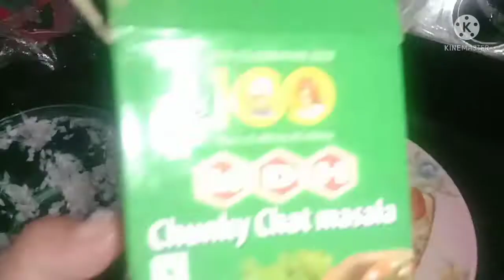egg half fry recipe !! egg breakfast recipe!! anda half fry!! instant breakfast recipe!!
hello friends kaise ho aap sab ummid karte hai ki aap sab acche hoge mera naam Reenu Chauhan hai mere channel ka naam Reenu vikas vlog hai